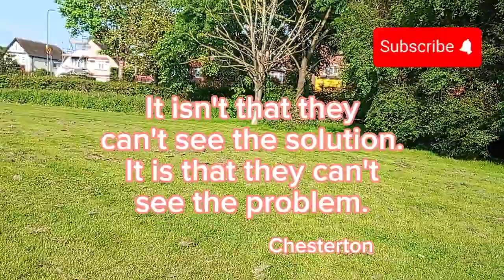Tips to stop obsessing over problems.